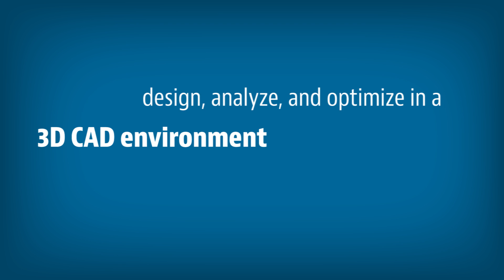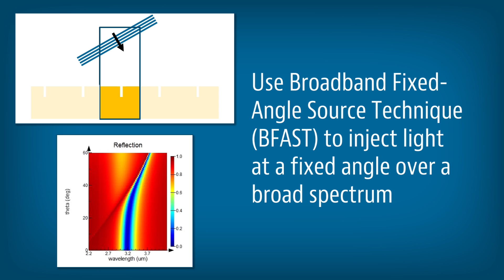Lumerical FDTD Solutions Overview (OLD - 2017)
FDTD Solutions is a 3D Maxwell solver, capable of analyzing the interaction of UV, visible, and IR radiation with complicated structures employing wavelength scale features. FDTD Solutions is able to accurately take into account material dispersion over wide wavelength ranges via its proprietary Multi-coefficient Material modeling capabilities, enabling the end user to efficiently calculate device response over wide bandwidths. With a highly-optimized computational engine able to exploit multi-core computing systems in everything from laptops to high-performance computing clusters, and a built-in optimization framework to speed the generation of optimized nanophotonics devices, FDTD Solutions is the photonics design environment of choice among industry professionals.